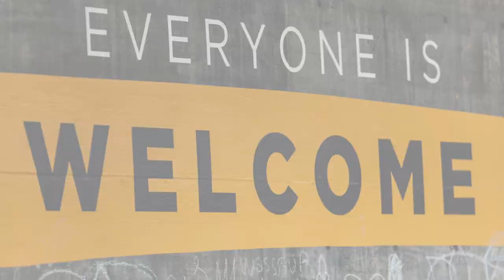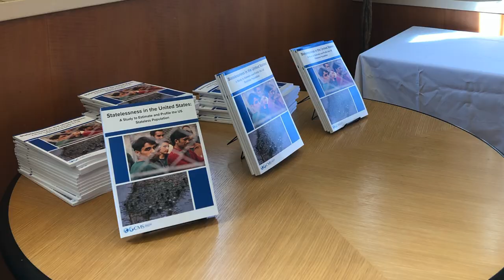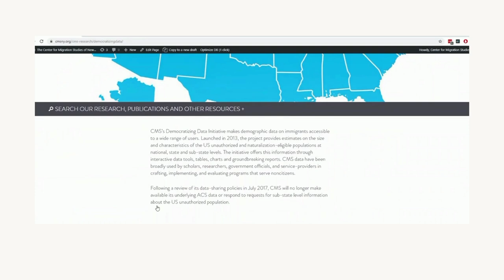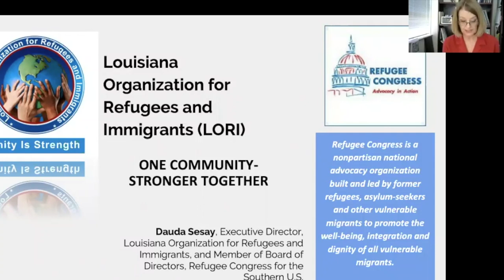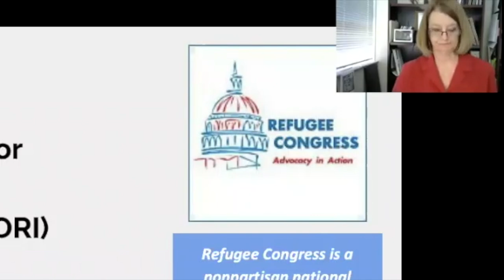Center for Migration Studies 2020 Gala Video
CMS’s 2020 Virtual Gala commemorated the agency’s commitment to promoting understanding between immigrants and receiving communities and advancing public policies that protect the rights and dignity of migrants, refugees, and newcomers.